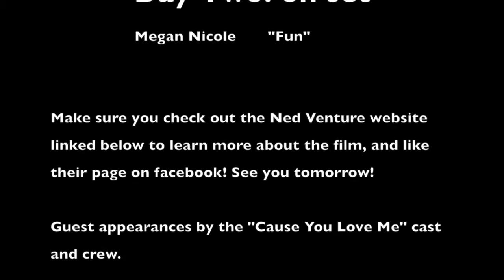Vlogging On Set: day one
Hey guys! I didn’t really get much of a chance to video anything, as I was constantly needed, but here are little snippets of the behind the scenes process of filmmaking, for the hottest, funniest new comedy/action “Ned Venture” and the music video in it “Cause You Love Me”! Check out their website linked below to find out more about this wonderful film and what YOU can do to help.
- Emma